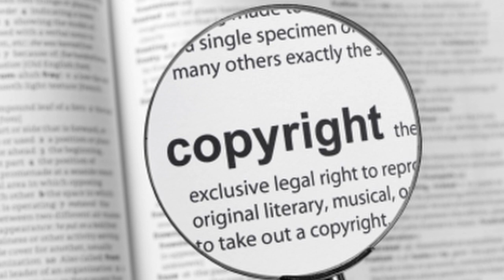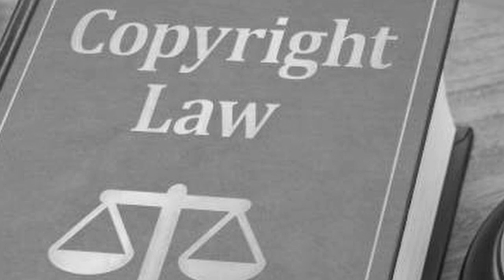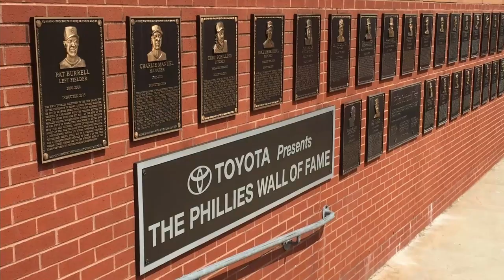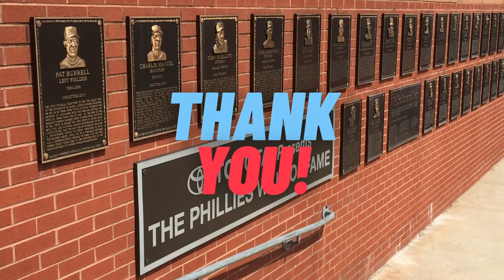How the Phillies Won the Phanatic War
The traditional Phillies Phanatic costume that fans adored has returned for the 2022 MLB season!  For the past two years, the future of the Phanatic was in jeopardy.  But the baseball world was relieved when the Philadelphia Phillies won a major victory in the Phanatic litigation, and used that victory as leverage to negotiate the return of the beloved, traditional Phanatic to Citizens Bank Park.  This video attempts to explain the litigation and how the Phillies were able to achieve victory in the great mascot litigation of 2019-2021.

“A New Beginning,” “Rumble,” “Cute,” “Beyond the Line,” “Buddy,” “Clear Day,” “Happiness,” “Inspire,” “Once Again,” “Jazzy Frenchy” Used with permission.